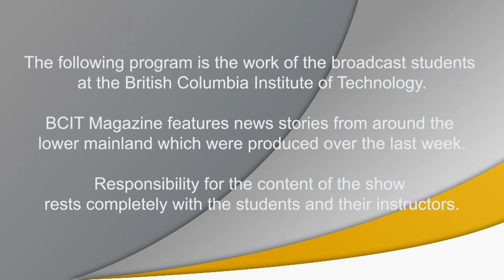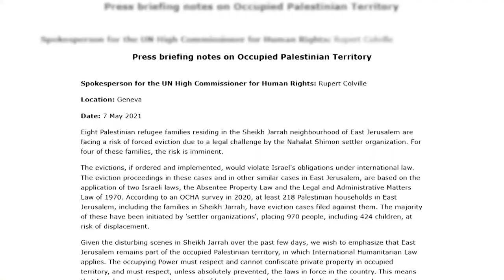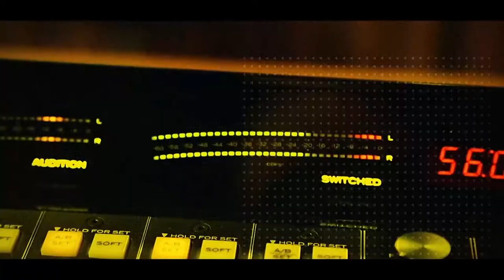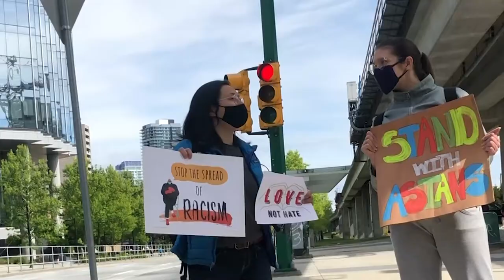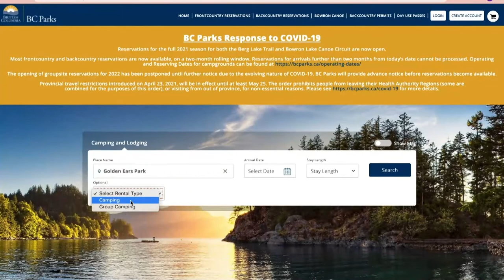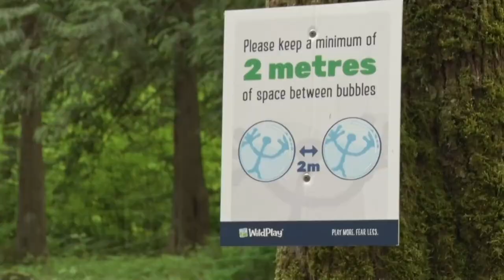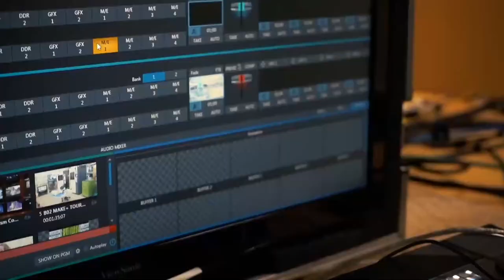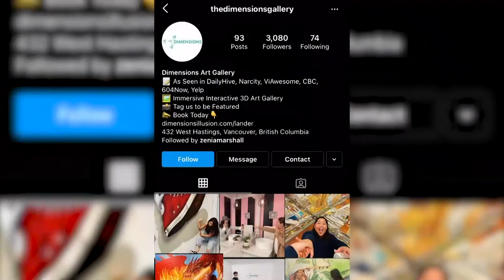BCIT Magazine May 21, 2021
Our final BCIT Magazine of the term went swimmingly! In spite of some technical issues the Journalism and TV students put together an excellent live show.